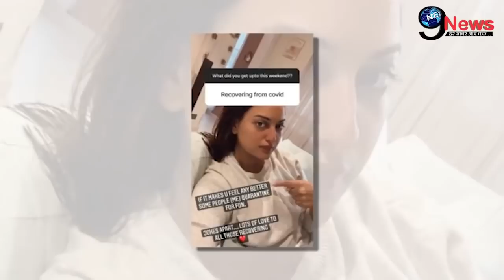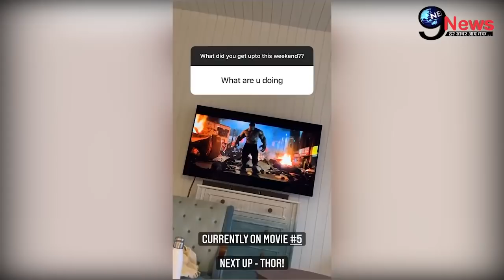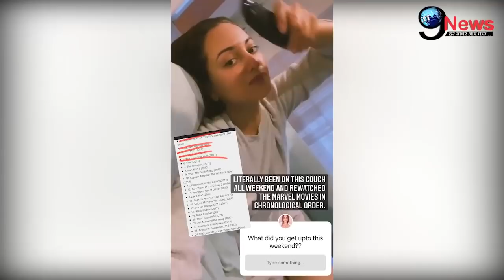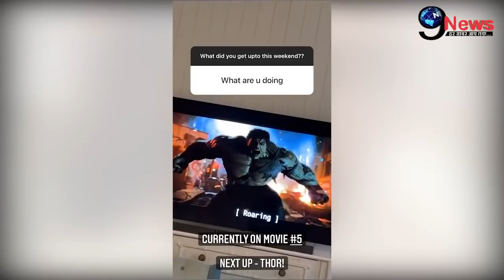खान परिवार की बहू बनने की खबरों के बीच सोनाक्षी ने शादी को लेकर तोड़ी चुप्पी, कही ये बात।।Sonakshi